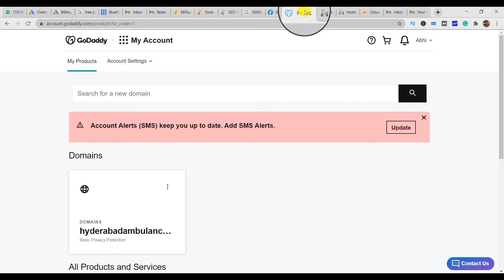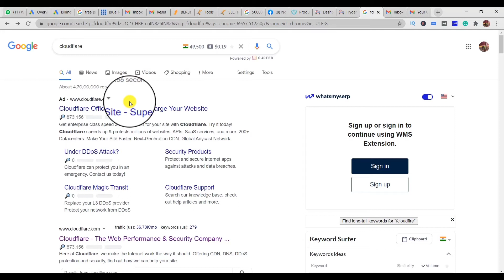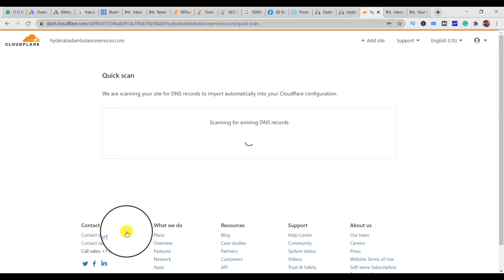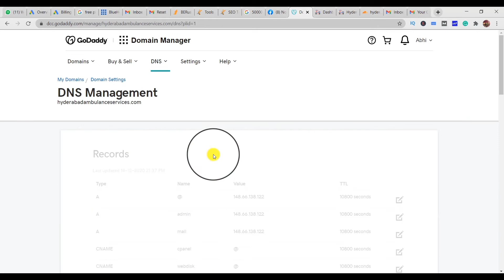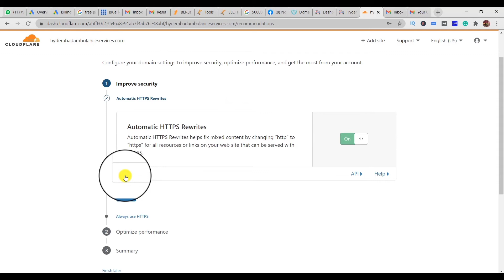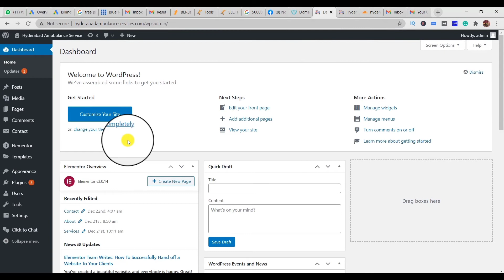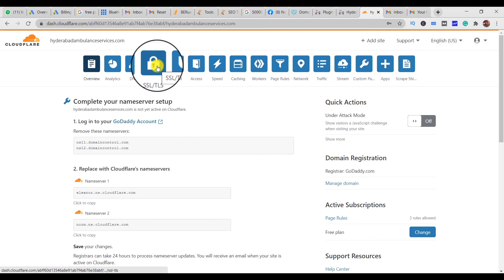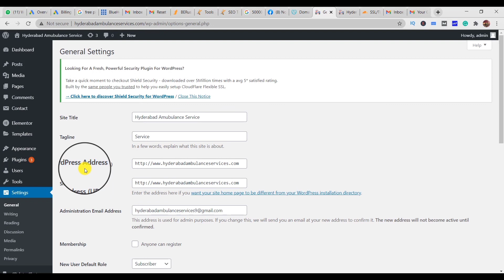how to get free SSL for website in Telugu